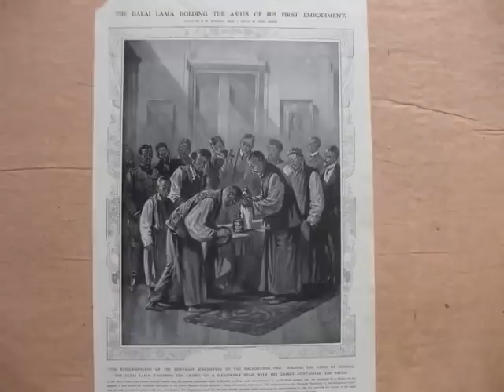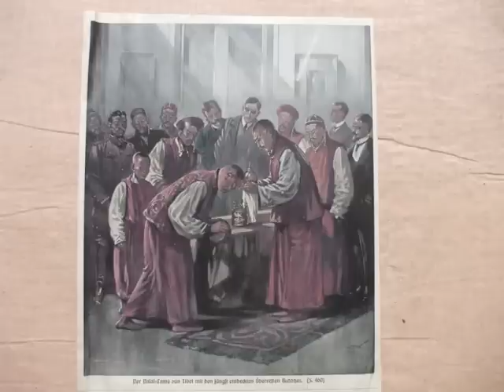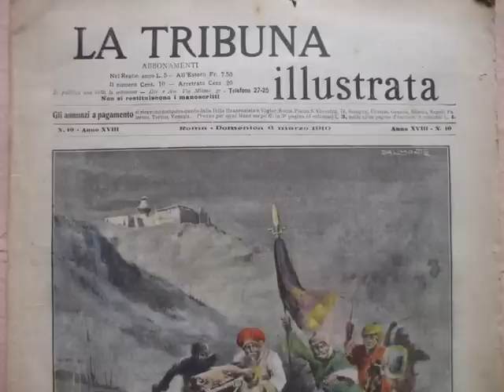TIBET SECRET 2 THE GREAT 13 TH DALAI LAMA THUBTEN GYATSO 1876-1933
RARES PHOTOS CARTES POSTALES THANGKA GRAVURES DU GRAND 13ème DALAI LAMA